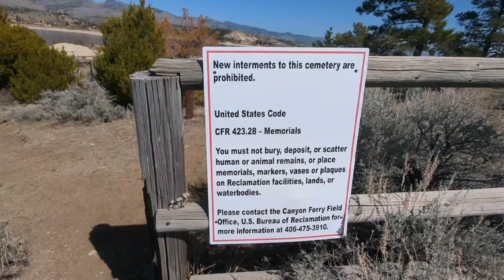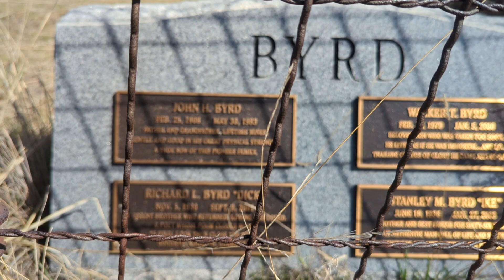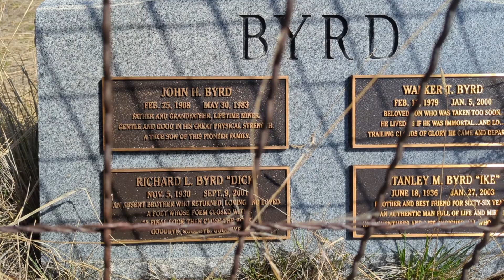ПЕРВОЕ БОЛЬШОЕ ВОДОХРАНИЛИЩЕ, ПОВЕЗЛО С ПОГОДОЙ / Путешествие по Миссури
Река Миссури упирается в первое большое водохранилище, посмотрите с какой красотой я столкнулся.